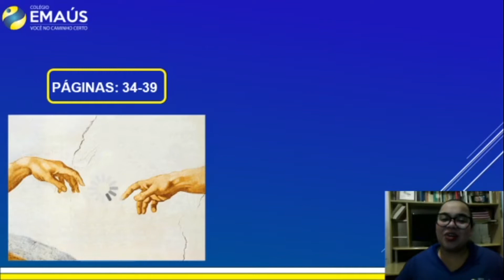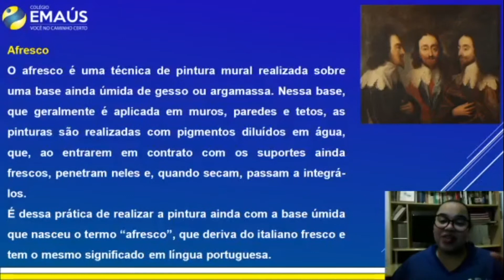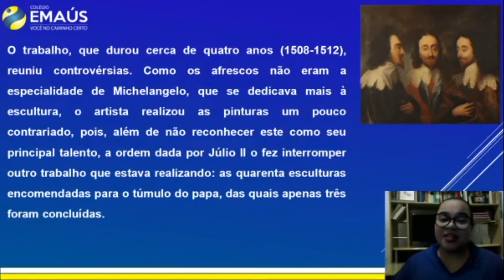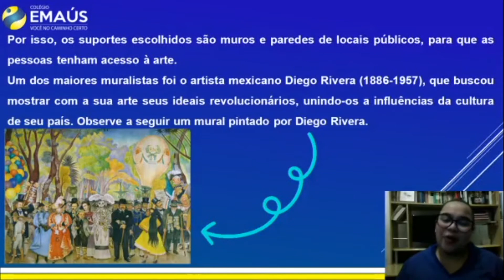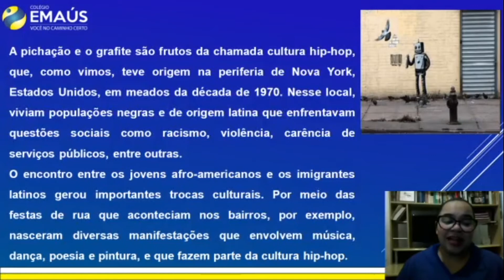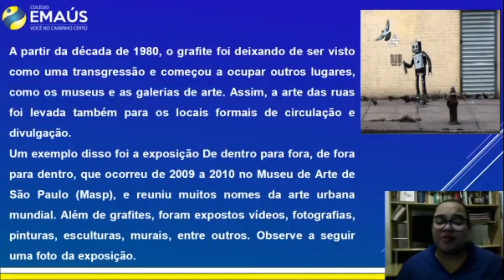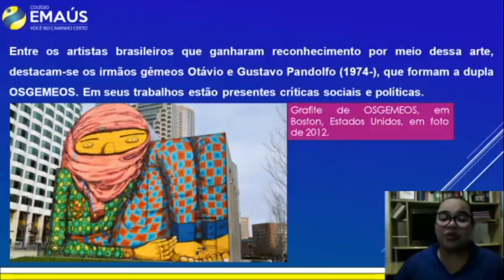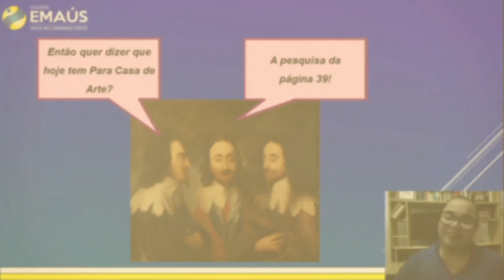7º ANO_SEMANA 012_VID005_ARTE